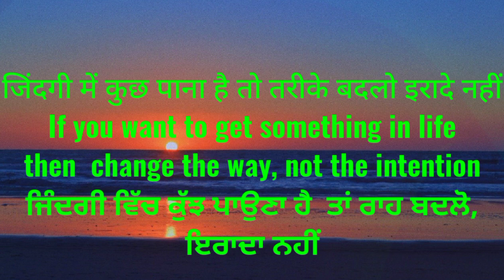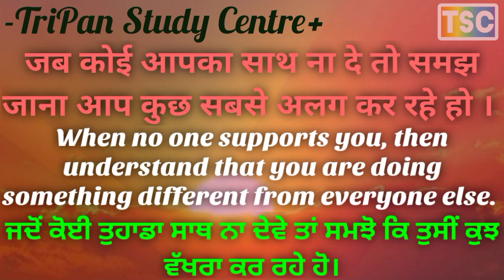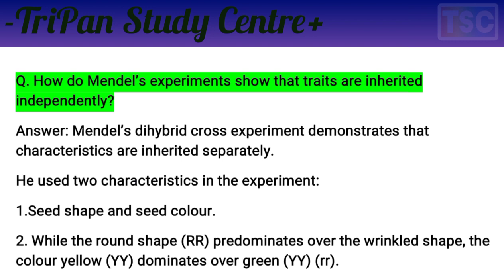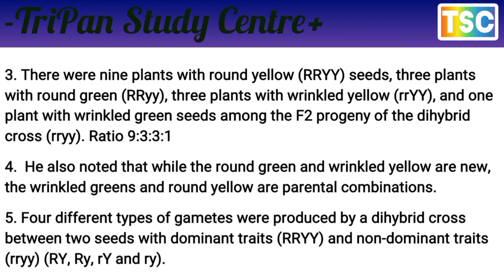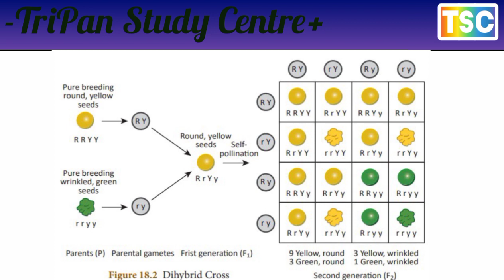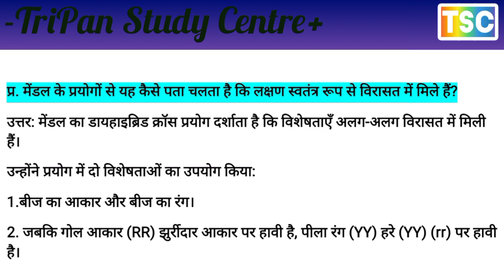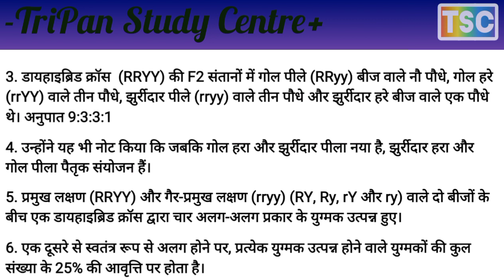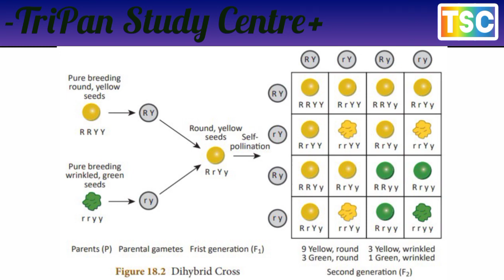How do Mendel’s experiments show that traits are inherited independently? . मेंडल के प्रयोगों से...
CBSE Class 10 Science Chapter 9 Heredity And Evolution Notes
सीबीएसई कक्षा 10 विज्ञान अध्याय 9 आनुवंशिकता और विकास नोट्स
सीबीएसई कक्षा 10 विज्ञान अध्याय 9
HEREDITY AND EVOLUTION आनुवंशिकता और विकास
Q. RNA क्या है और RNA का संरचना, कार्य लिखिए
Q. What is RNA and write Structure, function of RNA
प्र. आनुवंशिकी को परिभाषित करें। आनुवंशिकी के क्षेत्र में मेंडल का क्या योगदान है?
प्र. बताएं कि कैसे लैंगिक प्रजनन अलैंगिक प्रजनन की तुलना में अधिक व्यवहार्य विविधताओं को जन्म देता है।
Q.  Explain how  sexual reproduction gives rise to  more viable variations than  asexual reproduction.
प्र. वंशानुक्रम की क्रियाविधि की बुनियादी विशेषताएं बताइए।
Q. Give the basic features of the mechanism of inheritance.
प्र. मेंडल के प्रयोग कैसे दर्शाते हैं कि लक्षण या तो प्रभावी या अप्रभावी हो सकते हैं?
Q. How do Mendel’s experiments show that the traits may be either dominant or recessive?

Q. Define Genetics. What is the contribution of Mendel in the field of genetics?
प्र. केवल एक दृश्य विपरीत लक्षण पर विचार करते हुए लक्षणों की विरासत पर मटर के साथ मेंडल के प्रयोग की व्याख्या करें।
Q. Explain Mendel’s experiment with peas on the inheritance of the  characters considering only one visible contrasting character.
प्र. मेंडल के प्रयोगों से यह कैसे पता चलता है कि लक्षण स्वतंत्र रूप से विरासत में मिले हैं?
Q. How do Mendel’s experiments show that traits are inherited independently?

Q. मनुष्य में लिंग का निर्धारण कैसे होता है?
Q. How is sex determined in human beings?
Q. लिंग गुणसूत्र क्या है और गुणसूत्र के प्रकार क्या हैं?
Q. What is a sex chromosome and  types of chromosomes.